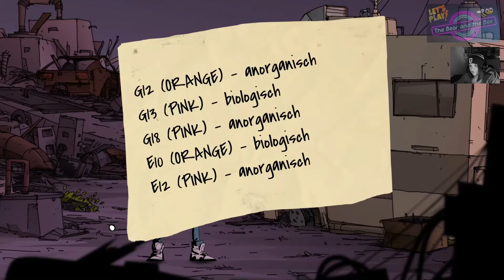Unforeseen Incidents ☠️ - [03] - von Strumpfhosen und Hebeln - die spielende Bee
Unforeseen Incidents ist ein Point&Click-Adventure in der
Tradition alter Klassiker von LucasArts und Double Fine. Die
Kleinstadt Yelltown wird von einem mysteriösen, tödlichen
Fieber heimgesucht. Als Bastler und Tunichtgut Harper begeben
wir uns gemeinsam mit der Journalistin Helliwell auf die Spur
einer Verschwörung rund um die Epidemie und lösen knifflige
Rätsel, indem wir Objekte kombinieren. Der Humor kommt dabei
auch nicht zu kurz. Das Adventure ist auf Englisch und Deutsch
vollvertont, weil das deutsche Studio Application Systems
Heidelberg beteiligt war und handgezeichnet.

Grüße Euer "TBatB" Team Chris & Bine